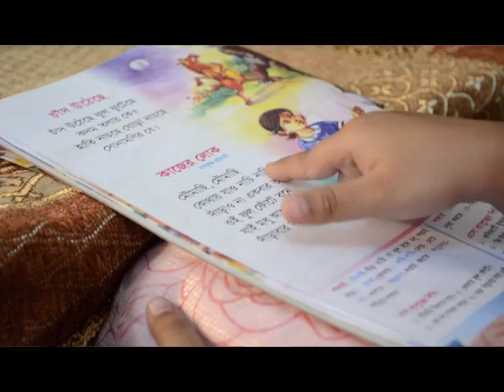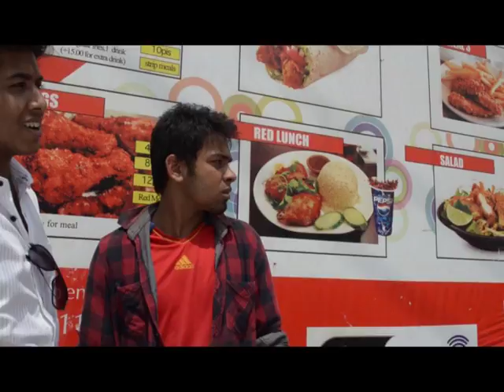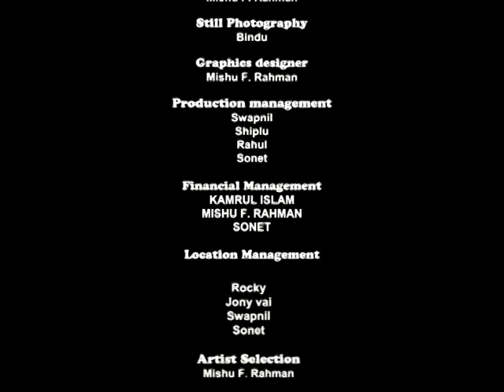Crack & Break A Film By Kamrul Islam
Crack & Break
Directed by Kamrul Islam
DOP: Mishu F. Rahman